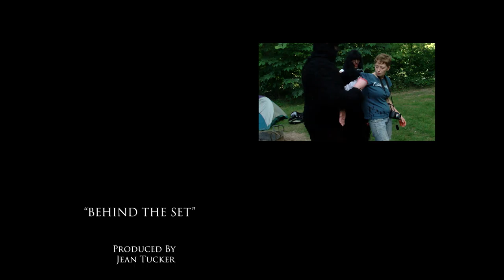BigFoot! Season 1 Episode 9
BTS goes deep into the woods to talk with the cast and crew of Bigfoot.  We meet Director Mark Byrne, actor and SFX master Kent Wagner, actress Sonya Thompson, and Mathew Amos of AmoSFX.  Each talk about their roles in this independent feature